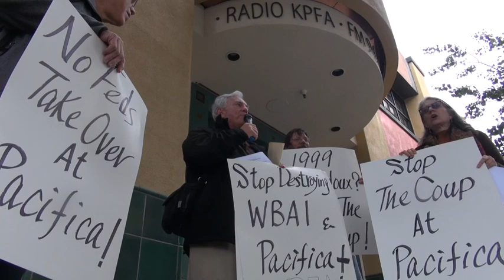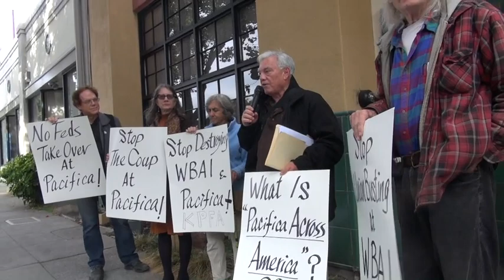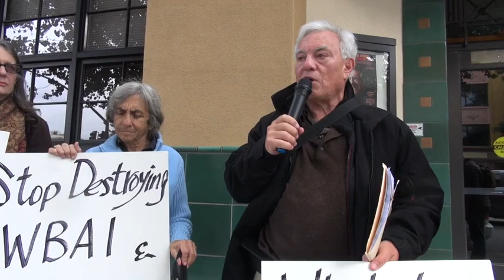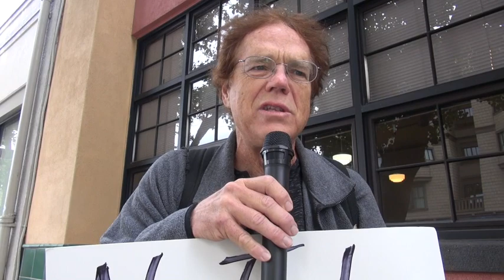1999 Redoux? Stop The Coup! Speakers At KPFA On Pacifica Crisis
Is the shutdown of NYC Pacifica WBAI a "1999 Redoux" and part of a coup at the Pacifica Foundation. That was the focus of speakers at an event in front of KPFA on  October 16, 2019.
Speakers included
Tom Vorhees, KPFA LSB Member & Pacifica National Board Member
Riva Enteen, Past KPFA LSB Chair
Lisa Milos, KPFA Supporter and rank and file member of CWA UPTE
James McFadden, KPFA LSB Member
Steve Zeltzer KPFA LSB Staff Representative
Don McClain,  KPFA Candidate For LSB With Rescue Pacifica
Additional media:
A speakout was held at Pacifica
Layoffs and Canceled Shows at WBAI-FM, a New York Radio Original
SUPREME COURT OF NEW YORK STOPS PACIFICA'S ATTACK ON WBAI
CONTEMPT filed for in NY State Supreme Court Against Pacifica Foundation Officers
The staff of WBAI re-entered the WBAI studios at 388 Atlantic Avenue, in Brooklyn, New York, shortly thereafter and found the station office in shambles.
Ad Hoc  Committee For Democracy, Transparency & A Strong KPFA & Pacifica